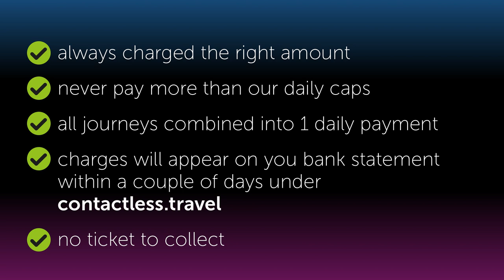the really good guide to contactless payments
There are two ways to use your contactless card or device in trentbartonland, travel contactless & pay contactless. This video explores both options.